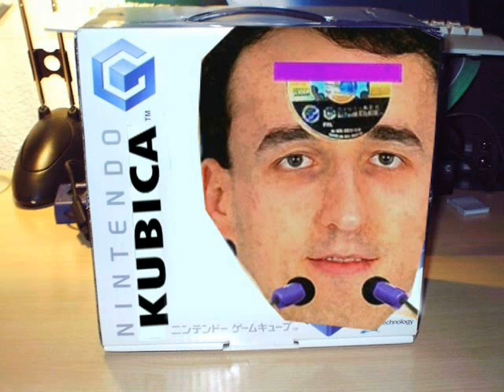Cooking Mama Wii Analis Dis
ADVERTENCIA: DA HAMBRE

Vídeo analis dis Cooking Mama: cook off, peculiar juego de la Wii que nos enseñará entre muchas otras cosas a ver el lado divertido de pelar una patata.

El vídeo en si mismo es algo malo,muy acorde con el juego.Yo antes molaba,ahora me grabo haciéndome la comida y lo vendo como algo asombroso,pero no lo es.